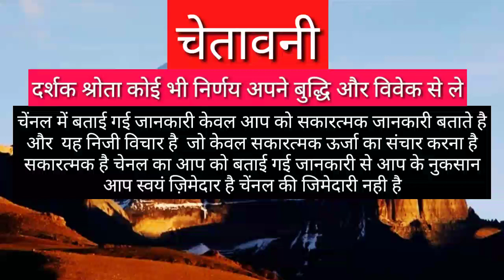Vrishchika Rashi December 2020 Scorpio Horoscopes December 2020 Scorpio Horoscopes